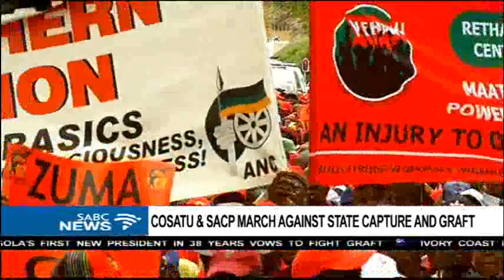Wrap and analysis of the CosatuStrike: Prof. Fikeni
Thousands of COSATU members took part in the labour federation's main anti-state capture protest and corruption. The labour federation and the SACP, have been calling on President Jacob Zuma to step down. COSATU and SACP, who are members of the ANC tripartite alliance have thrown their support behind Deputy President Cyril Ramaphosa, ahead of the December elective conference.
Hence, some analysts have questioned the motive for today's nationwide strike. For analysis of the COSATU, we are joined from our Pretoria studios by Professor Somadoda Fikeni, a political analyst.